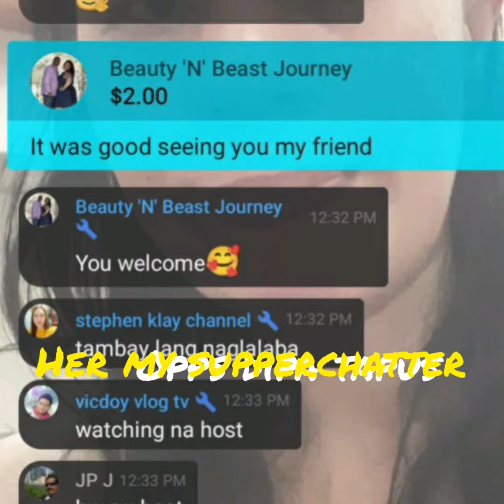Back to routine#ayaw ko maging dambuhala😄Banana Juice Bongcayao Vlogz